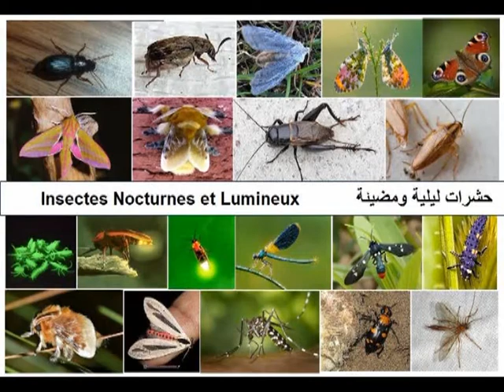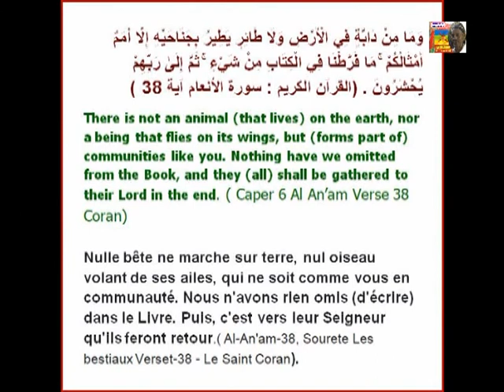Insectes Nocturnes et Lumineux حشرات ليلية ومضيئة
الالحشرات الليلية والمضيئة
الحشرات هى الكائنات الحية التى تُعرف بصغر حجمها إذا قورنت بالكائنات الحية الأخرى وتستطيع الحشرات التأقلم على العيش فى البيئات المختلفة من حيث طبيعة تماشيها مع مناخ البيئة وكما يوجد القليل من الحشرات يعيش فقط فى البيئة المائية وذلك نظراً لطبيعة جسدها على التأقلم وتتعدد فصائل الحيوانات وقيل أن عدد فصائلها تساوى ما يقرب من أكثر من نصف الكائنات الحية وهذا بخلاف الفصائل التى لم يتم إحصائها بعد وتختلف الحشرات حسب أشكالها وأحجامها وألوانها وكذلك منها ما يعمل على إلحاق الضرر بالإنسان والحيوان ومنها من يختص ضرره على المحاصيل الزراعية ومن جانب أخر درجه الضرر بالنسبة للإنسان فبعض الحشرات مألوفة لدى الإنسان حيث تعيش معه فى المسكن الذى يقطن فيه وبعضها سامة ويكمن ضررها فى فقدان حياة الشخص.
الحشرات المضيئة هي الحشرات القادرة على إصدار الضوء ضمن ظاهرة تسمى بالضيائية الحيوية. أن بعض الكائنات تصدر ضوءاً يمكننا رؤيته ويعرف هذا النوع من المخلوقات بالأحياء المضيئة إلا أن المخلوقات لا تستخدم الكهرباء لإصدار الضوء فهي تستخدم المواد الكيماوية الموجودة داخل خلايا أجسامها وينتج منها الضوء عندما تحدث تغيرات في تلك المواد الكيماوية. معظم المخلوقات التي تصدر ضوءاً من الحشرات التي تطير ليلاً.
أكثر الحشرات قدرة في الدفاع عن نفسها إذ تطلق مزيج كيمائي ساخن قوي قادرة على اصابة وغيذاء اعدائها ، وتقدر درجة حرارة المزيج السام قد تصل حرارته ل 100 درجة مئوية ، ويتكون المزيج من بيروكسيد الهيدروجين ، الهيدروكينون ويتم تخزينهم بطريقة مناسبة حتى لا يضر بجسم الخنفساء المركب بطريقة متناهية الدقة والتعقيد ، وتعمل العضلات الموجودة في نهابة بطن الخنفساء بضغط كمية مناسبة من الخليط السام .
Insectes Nocturnes et Lumineux
La nuit, les insectes nocturnes se dirigent en partie grâce à l'éclairage des astres, qui émettent des longueurs d'onde auxquelles leurs yeux sont particulièrement sensibles : le bleu et l'ultraviolet. Ainsi, ils fixent la lune ou une étoile, et se déplacent en conservant un angle constant par rapport à elle.
Les insectes de nuit sont attirés par les éclairages des routes, des magasins, des maisons. Croyant que cette lumière est la lune (explication proposée), ils croient s'orienter mais se retrouvent rapidement nez à nez avec une ampoule éblouissante. Alors, déboussolés, ils restent à tourner autour et finissent par mourir, épuisés, sans avoir vécu leur vie d'insecte de nuit, chercher un partenaire, se nourrir, se reproduire. Les ampoules LED - moins chères - sont de plus en plus répandues et semblent encore plus meurtrières que les ampoules à lumière orange. Allez vous promener dans votre village, votre quartier... et constatez. Est-ce que tout cet éclairage est vraiment nécessaire? Des millions d'insectes meurent ainsi chaque nuit. Il existe en France  moins de 300 espèces de papillons « de jour  » contre environ 5000 espèces actives la nuit, soit 20 fois plus! Ces insectes pollinisent de nombreuses plantes.
Les chauves-souris chassent la nuit en utilisant l’écholocation. Également connue sous le nom de sonar biologique, cette technique leur permet de localiser leurs proies, se composant en grande partie d’insectes nocturnes. Des chercheurs britanniques ont découvert que certaines espèces de papillons de nuit pouvaient absorber jusqu’à 85 % de l’énergie sonore provenant des chauves-souris prédatrices,. Une stratégie de défense indispensable à leur survie.